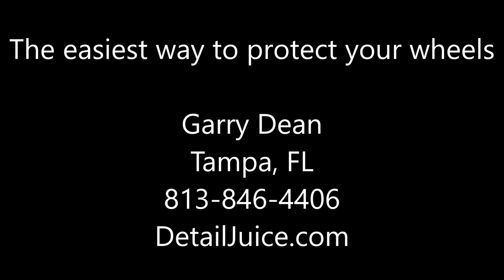The easiest way to protect your wheels